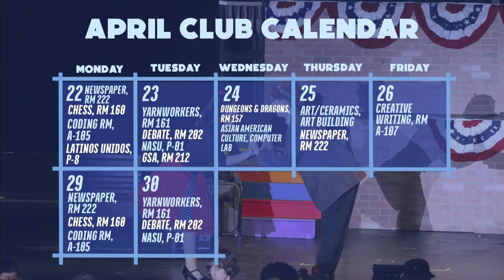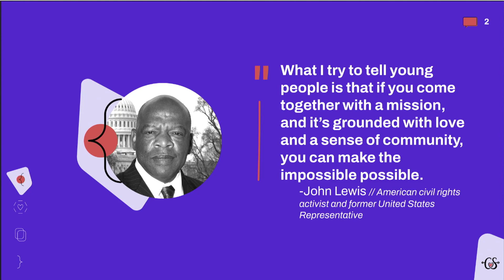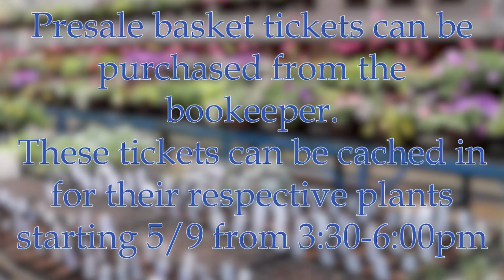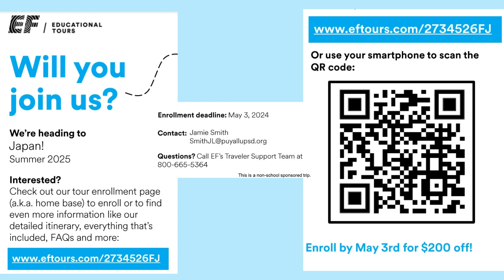April 29, 2024 - RAM TV STUDIO 214